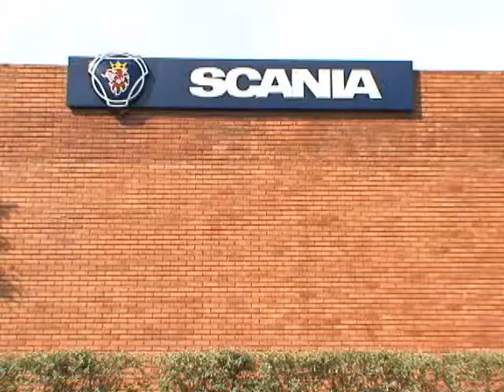Rede Scania na TV - 29/11/09 - Parte 01